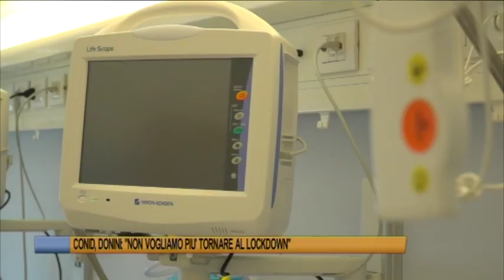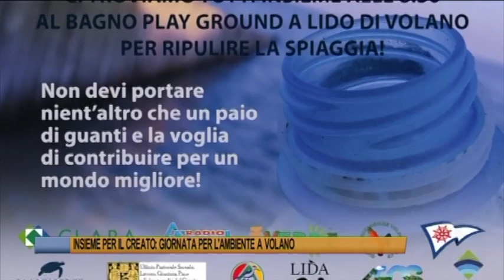Telegiornale di Ferrara del 3 settembre 2022 - Edizione delle 19 30